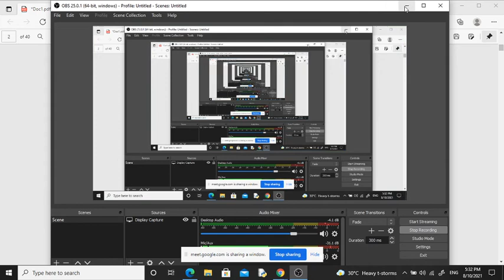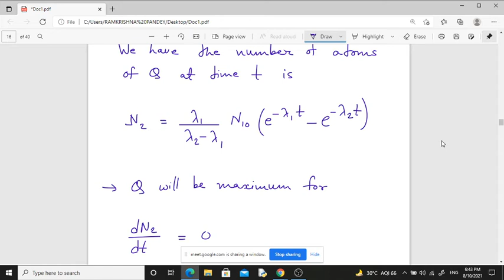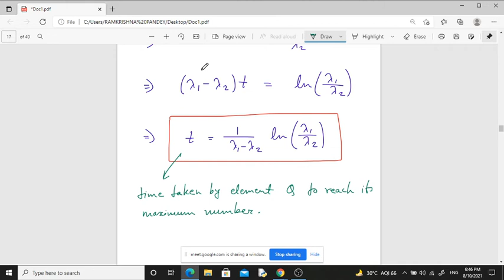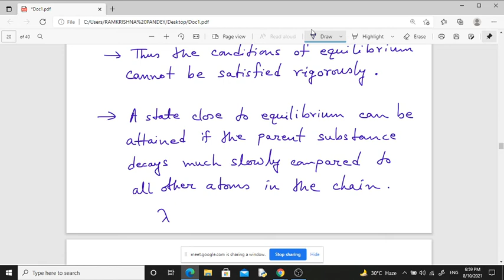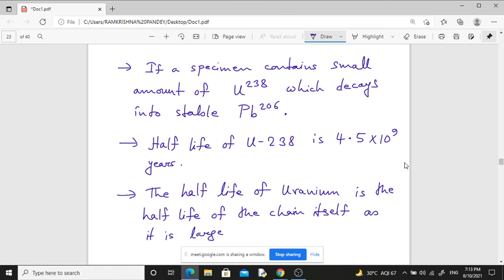Radioactivity Part - 2